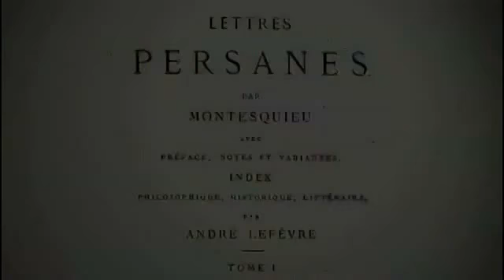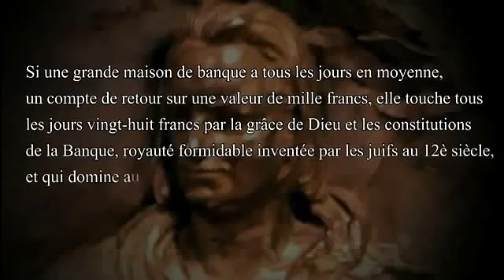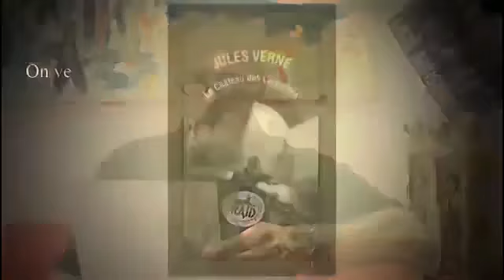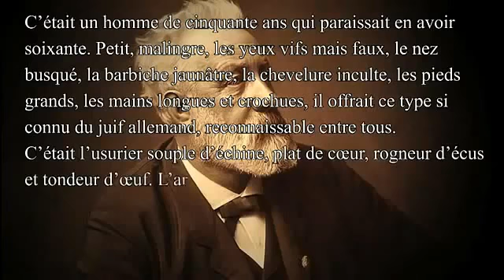SORAL. Sur les antisémites.Part 07. Montesquieu,Voltaire,Balzac,Michelet,Jules Verne etc...